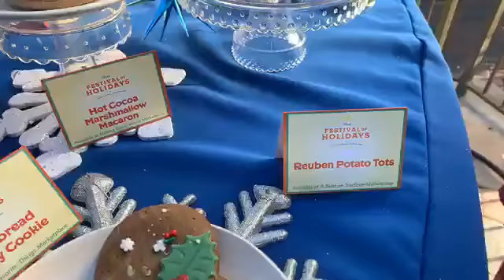Disneyland 2019 Holiday Season!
Broadcasting Live from Disneyland! Here a few new goodies for the Holiday Season.